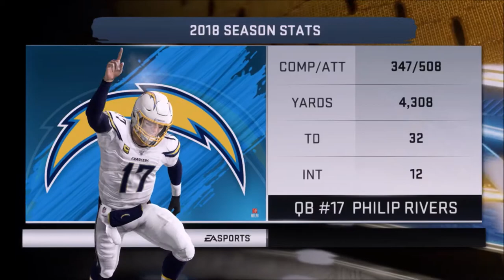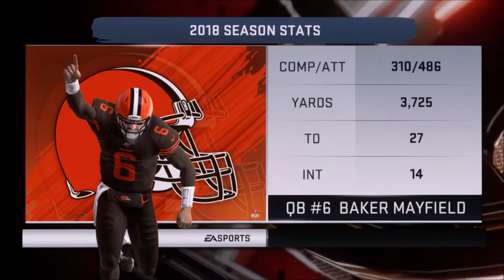Pandemic Tinder & What are the Chances? | S4E37 | Ep 130 | CTP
Episode 37
Pandemic Tinder